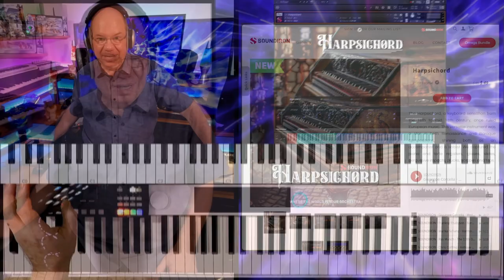Let's Play Soundiron Harpsichord Going Beyond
Use code PRAISETRACKS for additional savings.
With every instrument they release, @SoundironAudio seems to take things a bit beyond what you would expect, and their new Harpsichord is another example of that. Some standout features include:
• Requires the FULL version of @NativeInstruments KONTAKT
• Piano & Forte registers, Glisses, Percussion, SFX in two mic positions: Bridge, Soundboard
• 20 ambient pads and evolving drones created from the source content
• 22 Powerful Kontakt .nki instrument presets
• 24 bit / 48 kHz uncompressed PCM wav samples
• 20 Custom Sound-Designed FX and Ambient presets
• 3,448 stereo samples
• 5.37 GB Installed
• Flexible and intuitive multi-layer user interface controls, with LFO, filter, glide, and arpeggiator
• Full FX rack with convolution reverb with custom rooms, halls, chambers & FX environments